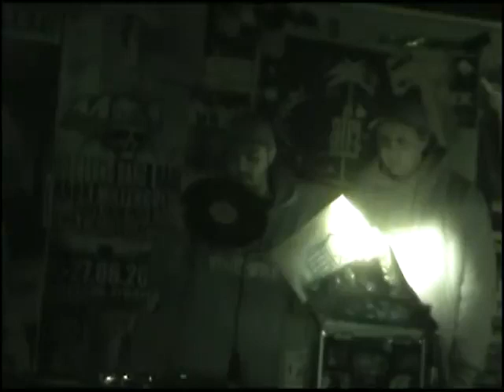Get on the Mic - 05.02.2010 - Koblenz - 4/5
Get on the Mic - Open Mic Session am 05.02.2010 im Jam Club in Koblenz